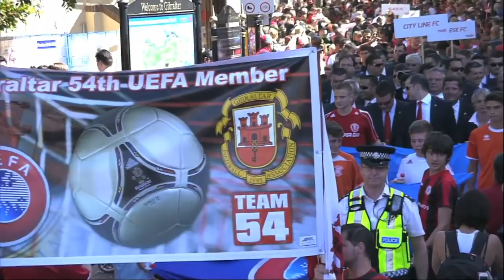Desmond Reoch 1954-2018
Former President of the Gibraltar Football Association, Desmond Reoch, has died.

A spokesperson said the GFA is deeply saddened, calling him a stalwart of local football throughout his life.

As President, Mr Reoch successfully steered the GFA through occasionally turbulent waters as Gibraltar took its first steps as UEFA members.

The GFA said Gibraltarian football has lost a true great. “A man who loved the sport through and through and who dedicated his life to it.”

Our deepest sympathies to his wife Beverley and to the whole Reoch family.
(Images: GBC, Gibraltar FA & Maverick)